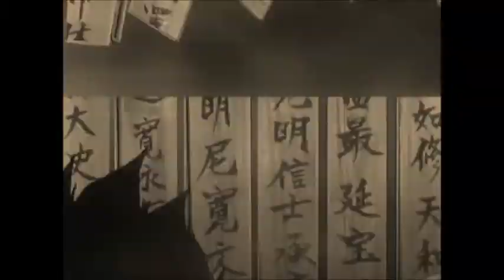Smug Mang - Xavier Wulf - Bones - Samurai - Samurai Champloo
A video A day !
Sub me !